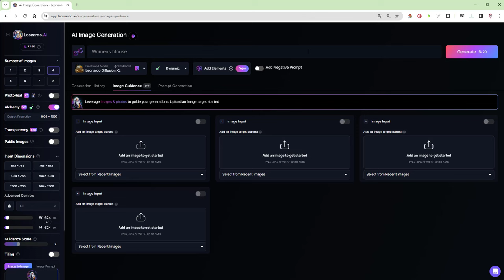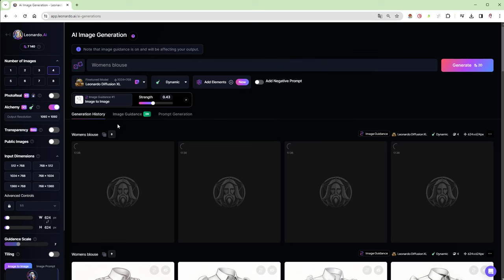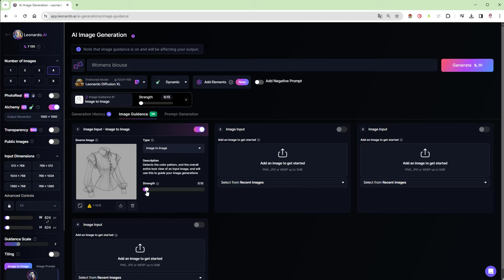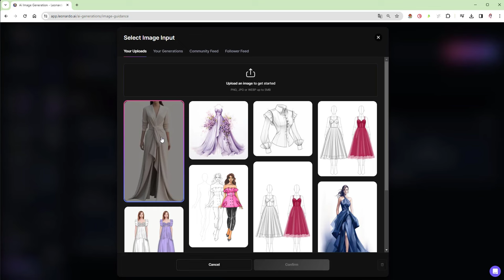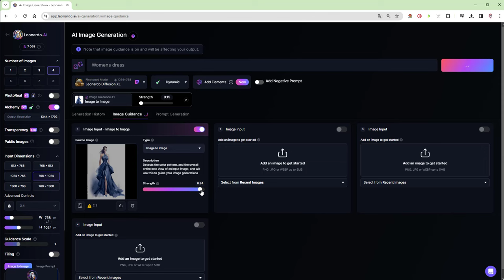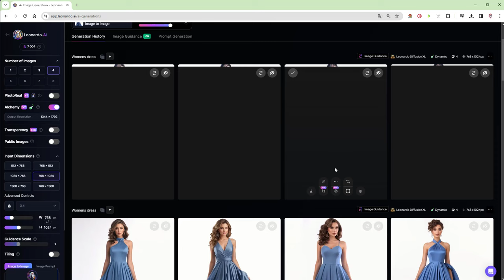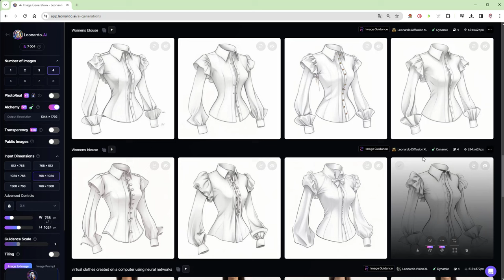Делаем вариации в нейросети леонардо